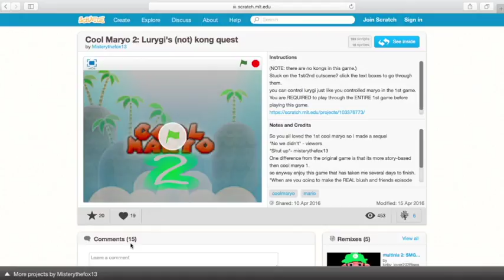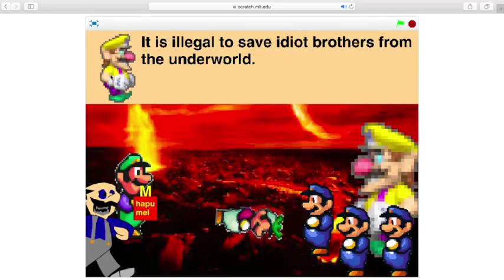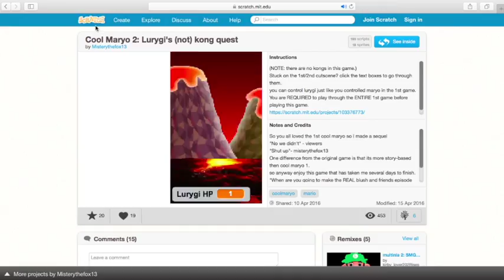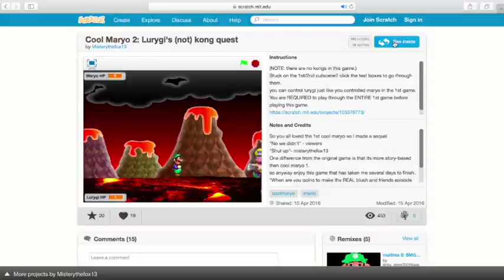Cool Maryo 2 gameplay